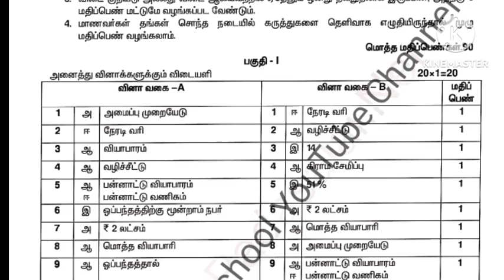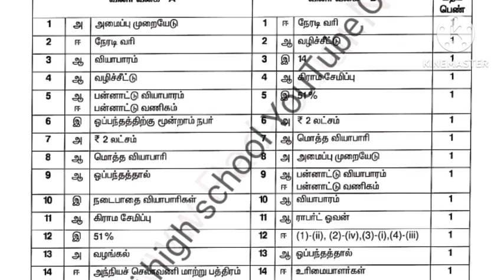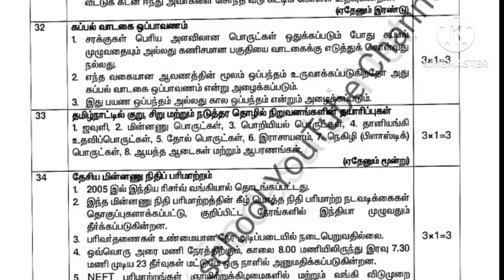11th Commerce |11th Accountancy |11th Economics Public Exam 2024 Official Answer Key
11th Commerce |11th Accountancy |11th Economics Public Exam 2024 Official Answer Key |ilahi high School

11th Commerce Public Exam2024 Official AnswerKey TM Pdf link

11th Commerce Official Answer key EM

11th Accountancy Official Answer key TM

11th Accountancy Official Answer key EM

11th Economics Public Exam 2024 Official Answer Key TM

11th Economics Official Answer Key EM